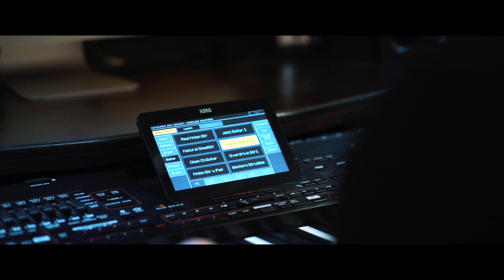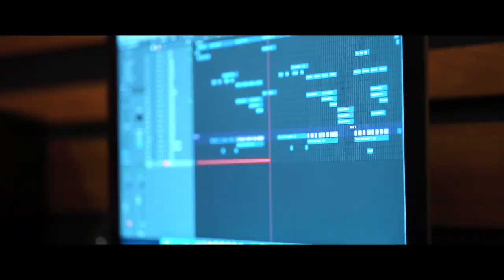Lulja e Vyshkur Lirim Mucollari & Florjan Pollozhani